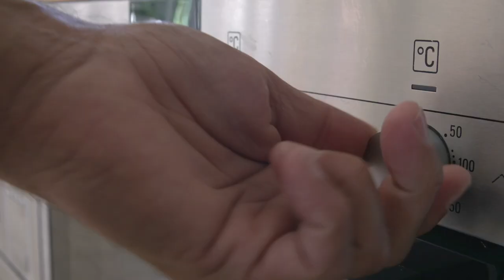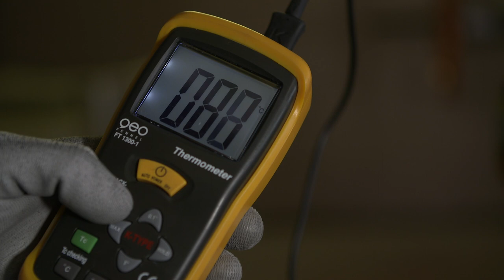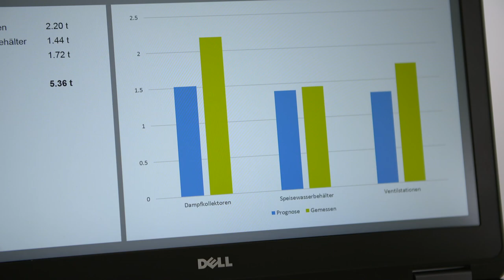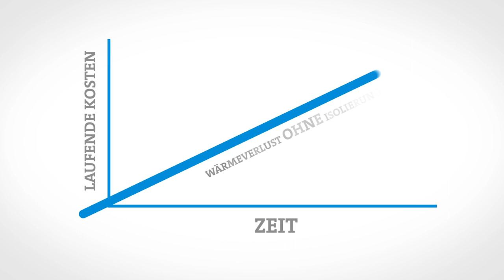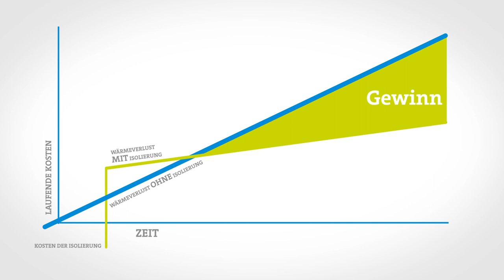Bilfinger TIPCheck – Technical Insulation Performance Check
Durch eine umfassende, moderne Isolierung könnten nicht nur beachtliche Summen an Energiekosten eingespart werden, sondern auch Sicherheitsrisiken  und technische Defekte an Rohrleitungen aufgespürt werden.
Während des TIPCHECKs werden Ihnen Schwachstellen und ungenutztes Potenzial der Isolierung bzw. unisolierte Bauteile aufgezeigt und Lösungen durch entsprechende Isoliermaßnahmen angeboten.